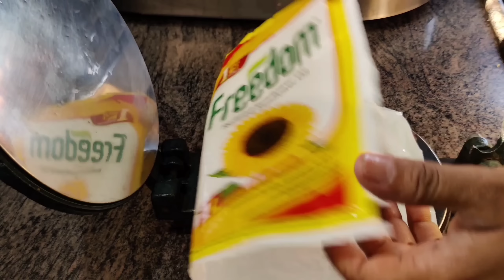ఎప్పుడూ చేసే వాటీలా కాకుండా ఇలా వెరైటీగా వాడప్పలు🥰 మన ఛానల్ నుంచి ఆశించినది ఇదే 🥰ఆగని రోజువారి పనులు